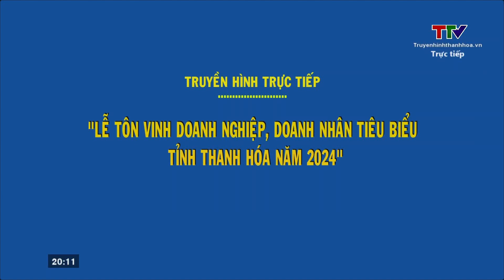Khát vọng Doanh nhân Việt Nam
Lời : Phạm Hồng Điệp
Nhạc :  Xuân Bình
Thể hiện : Xuân Hảo